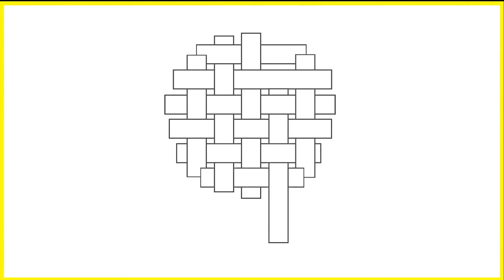[성씨순례_특별편] 무성서원 2편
우리나라의 서원이 유네스코 세계문화유산에 등재되는 쾌거를 이루었습니다. 그리하여 제작된 특별편 첫 번째 시리지는 호남의 서원탐방입니다. 그 마지막편 무성서원과 경주최씨의 두 번째 이야기 지금 시작합니다~!